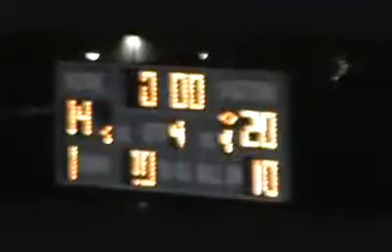Cambridge Falcons Overtime Game